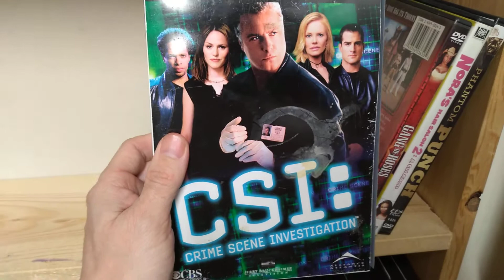My Stacey Dash Movie Collection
in this video I'm showing my Stacey Dash titles, there is 7 titles in my movie library